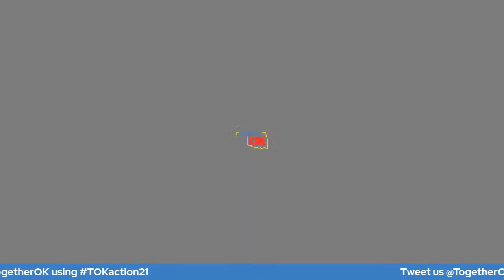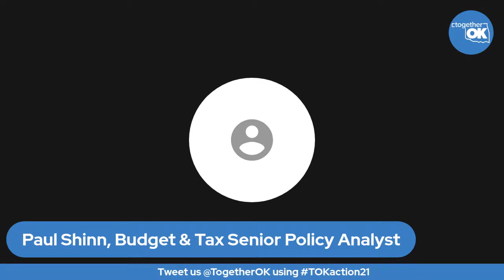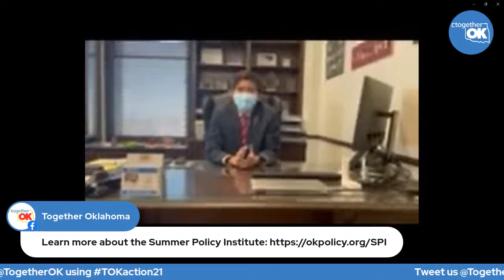Together Oklahoma Virtual Day of Action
🎉The legislative session is here, so we're hosting the Together Oklahoma Virtual Day of Action at the state Capitol! 🎉 Join us to hear from policy experts, lawmakers, and advocates speak on the importance of your participation in the legislative process!

Are you interested in meeting with your state representative or senator? Register here and we will reach out to help set that up